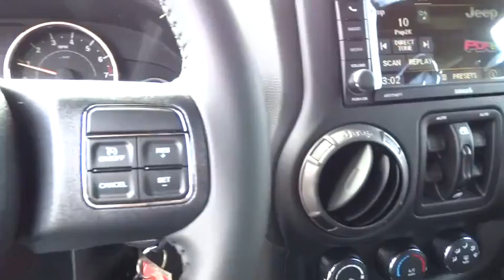2016 Jeep Wrangler Unlimited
2016 Jeep Wrangler Unlimited
Cherokee Chrysler Dodge Jeep:
2016 Jeep Wrangler Unlimited Sport - Stock#: L175732 - VIN#: 1C4BJWDG2GL175732

ABS brakes, Compass, Electronic Stability Control, Low tire pressure warning, and Traction control. 4WD! Come to the experts! If you want an amazing deal on an amazing wagon that will keep you smiling all day, then take a look at this fun 2016 Jeep Wrangler. The road has met its match. If you thought the Wrangler looked like a good time standing still, wait until you hit the road!
3.73 REAR AXLE RATIO,ALPINE 9-SPEAKER W/ALL WEATHER SUBWOOFER -inc: Amplified 552W 9 speaker including subwoofer,ANTI-SPIN DIFFERENTIAL REAR AXLE,BLACK CLEARCOAT,BLACK CLOTH SEATS W/ADJUSTABLE HEAD RESTRAINTS,CONNECTIVITY GROUP -inc: Uconnect Voice Command w/Bluetooth Vehicle Information Center Remote USB Port Tire Pressure Monitoring Display,ENGINE: 3.6L V6 24V VVT (STD),PREMIUM BLACK SUNRIDER SOFT TOP,QUICK ORDER PACKAGE 24S -inc: Engine: 3.6L V6 24V VVT Transmission: 5-Speed Automatic (W5A580) Front 1-Touch Down Power Windows Remote Keyless Entry Deep Tint Sunscreen Windows Leather Wrapped Steering Wheel Chrome/Leather Wrapped Shift Knob Power Heated Mirrors Power Convenience Group Power Locks Wheels: 17 x 7.5 Aluminum Tires: 17 Auto Dim Mirror w/Reading Lamp Security Alarm,RADIO: 430 -inc: Remote USB Port,SIRIUS SATELLITE RADIO -inc: 1-Yr SIRIUSXM Radio Service For More Info Call ,TRANSMISSION: 5-SPEED AUTOMATIC (W5A580) -inc: Hill Descent Control Tip Start,WHEELS: 17 X 7.5 ALUMINUM -inc: Tires: 17,4-Wheel Disc Brakes w/4-Wheel ABS Front And Rear Vented Discs Brake Assist and Hill Hold Control,Low Tire Pressure Warning